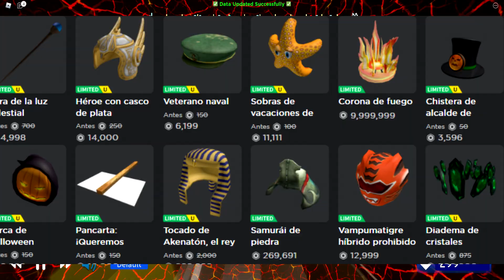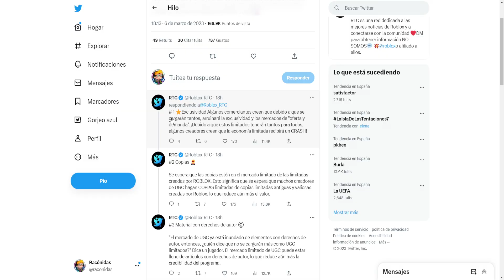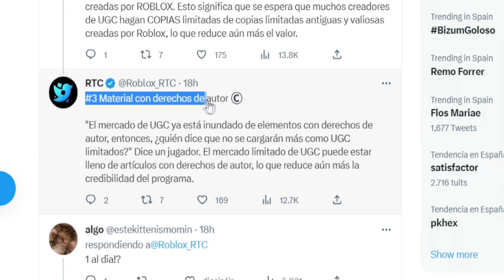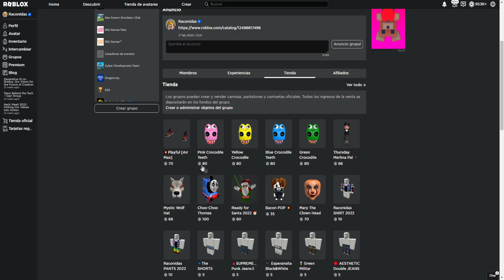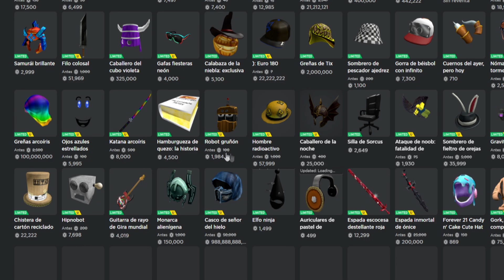ROBLOX Va a Cometer EL ERROR MAS GRANDE de su Vida! - Noticias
🔹 Roblox la gran plataforma del metaverso está apunto de lanzar su siguiente paso en el mundo de los UGC. Dar la opción a todos los desarolladores de poner sus objetos en version Limited, lo que formará un autentico Caos y colapso en la plataforma.

⭐USA CÓDIGO Raconidas AL COMPRAR ROBUX O PREMIUM